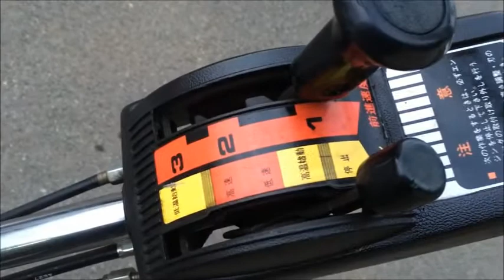ホンダ 自走式 芝刈機 HR21-5 前進3速 使ってみました